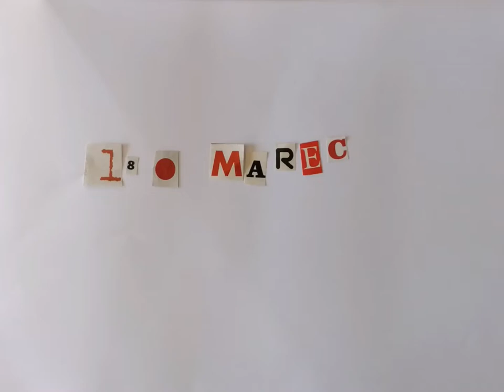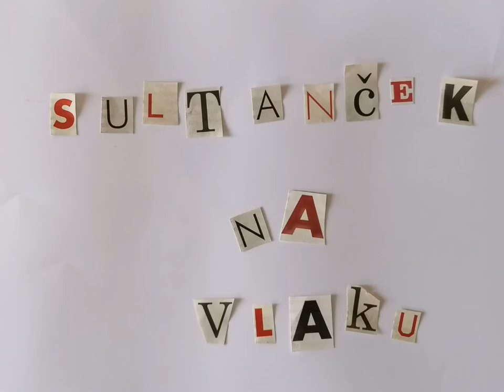Srečko Kosovel: Pesmi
Kosovel, S. (2013). Medvedki sladkosnedki. Mladinska knjiga.